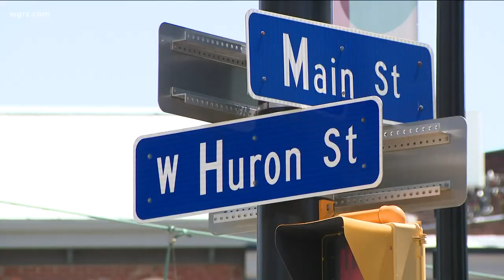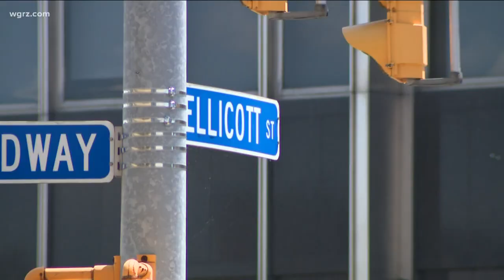Buffalo man arrested for stealing a fire truck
Accused of stealing a fire truck, a Buffalo man was arraigned in court on several charges.
The Buffalo man is now facing charges for the late night theft of a city fire engine and the alleged burglary of a downtown restaurant.
The Erie County District Attorney's Office says Yassin A. Abdikadir, 25, was arraigned Friday morning on a variety of charges related to the theft of the firefighting vehicle, which is the Engine 1 pumper truck based at the fire station at Ellicott and South Division.
Prosecutors say the fire truck was taken from the intersection of Main and West Huron streets about 11:50 p.m. while the crew of firefighters was responding to an EMS call at that location. As they normally would do, they left the diesel powered rig running while handling the medical call.
2 On Your Side spoke with Buffalo Fire commissioner William Renaldo, who told us, "There was nothing untoward that our firefighters or officers on the scene did. Everyone performed as expected, and nothing was done wrong."
He added that: "This is the first time I can recall since being here in 1982 that one of our apparatus was actually stolen. So yeah, we will look internally, looking at policies, procedures and SOPs (standard operating procedures) and we will see, 'Hey, can we do things a little differently so something like this can't happen down the road.' "
Renaldo says they are fortunate that no one was hurt and that there wasn't more damage from the heavy rig, which the suspect was driving down narrow streets.
The DA's office says Abdikadir drove off in the vehicle and then it struck three parked cars and numerous street signs before he stopped on Delaware Avenue near Allen Street. They say he jumped from the truck and fled as the truck's air brakes started to smoke.
Commissioner Renaldo says the smoking brakes occurred because the suspect was not able to disengage the air-brake system. He says it was like trying to drive a car with the emergency brake on.
Renaldo says that may have lowered the speed of the truck.
The owner of the Colter Bay Restaurant told 2 On Your Side that an employee used a fire extinguisher to try to cool the brakes off before other fire crews and police arrived. They are still checking for any further damage to the truck and a reserve engine is now being used as a temporary replacement.
Prosecutors say earlier on Thursday at 2:30 a.m. the suspect unlawfully entered a restaurant in the 200 block of Ellicott Street and broke into a storage cabinet to steal approximately 50 bottles of alcohol valued at $2,000.